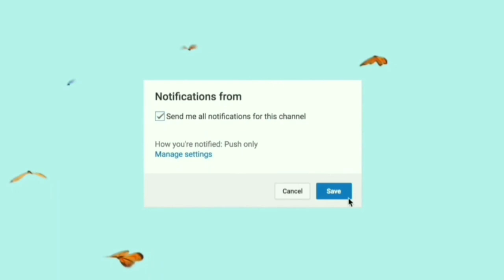HONCHO - "AND IKAW" Official Music Video!🔥 (Reaction Video!) REALTALK NA REALTALK!!💯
Holla! 🙌 For today's video ay may panibago nanamang tayong Reaction Video at sabay sabay nating panoodin kung bakit nga ba nagtrending itong kantang ito? Ano pa hinahantay niyo? Lezgooooo!🤘♥️
I hope you enjoy watching this video, if may suggestions ka don't hesitate to comment it down below para magawa na natin yan🙌♥️